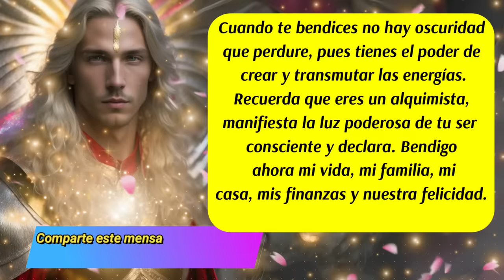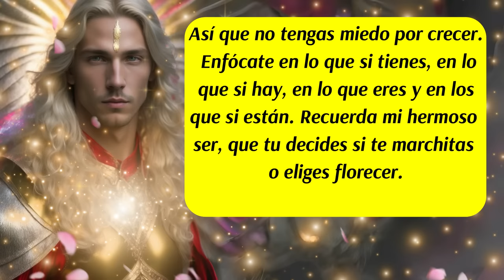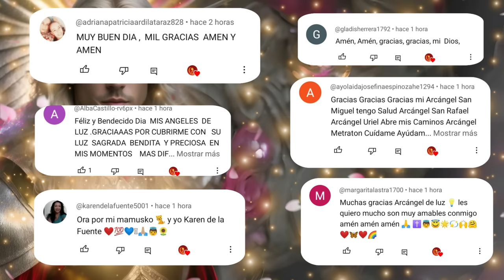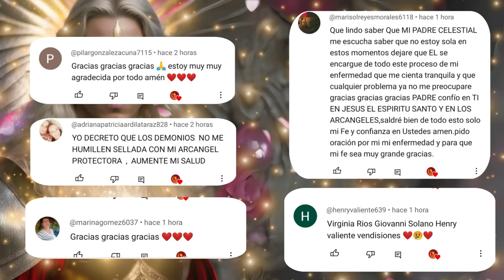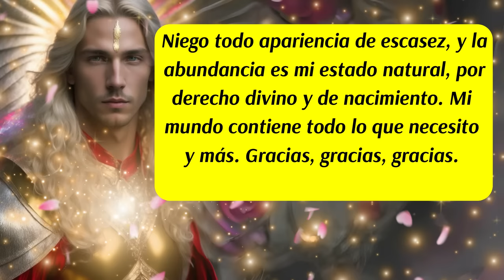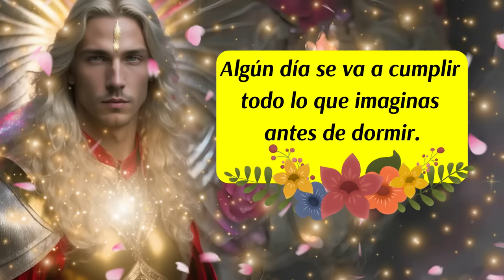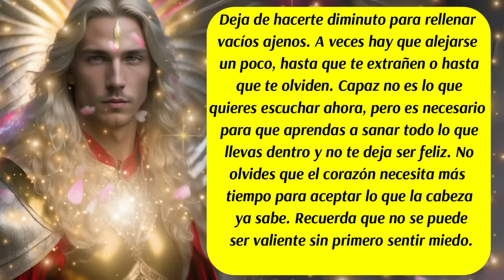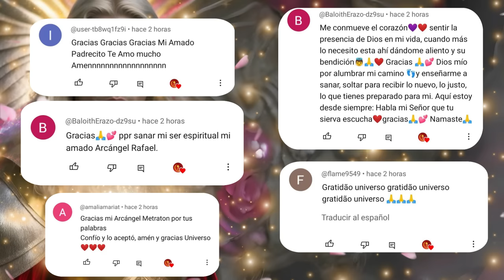💌Atraes aquello que deseas🚨A partir de hoy estará al alcance de tus manos🙌Arcángel Metatrón te guía🌈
✅Este canal es para ti y pensado en ti, vive con la absoluta certeza de que aquello que deseas ya existe y está buscando el modo de manifestarse con la asistencia y ayuda de los ángeles, arcángeles, guías espirituales y maestros ascendidos.  Que cada día de tu vida cuente desde el amor,  la armonía, el equilibrio y la gratitud.

✅ISRC: USUAN1500024
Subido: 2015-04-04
✅Link de la página